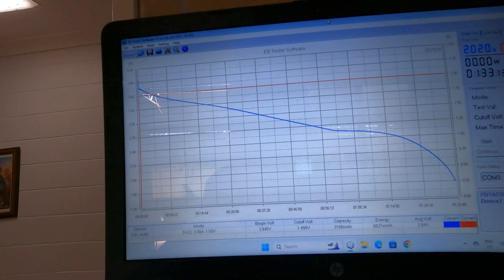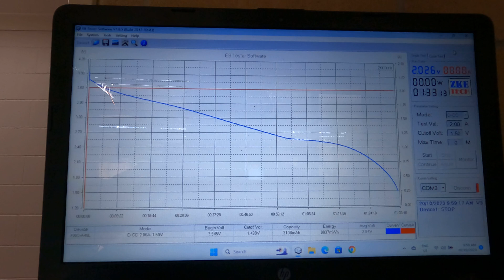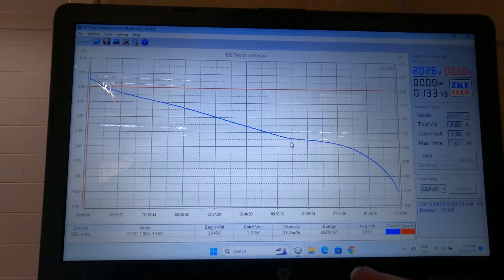Sodium-ion battery discharge test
A discharge test of a 3500mah Sodium-ion battery, discharge current 2.0A, voltage 4.0v to 1.5v